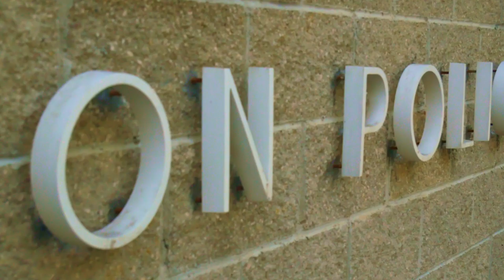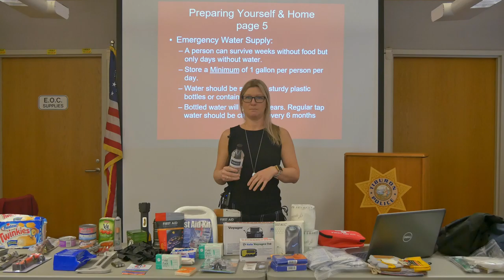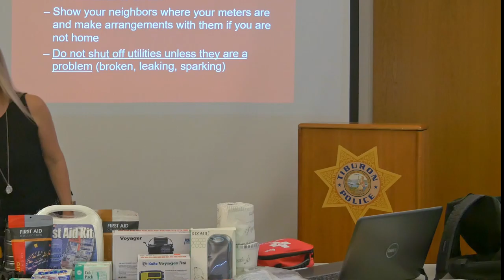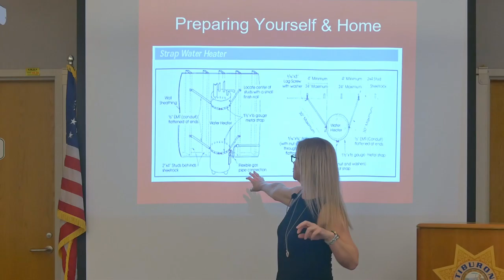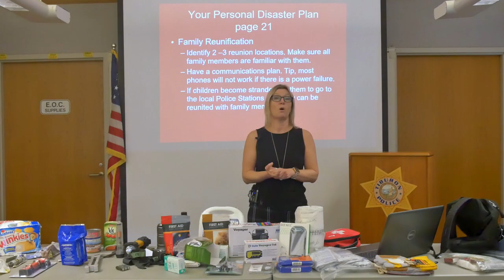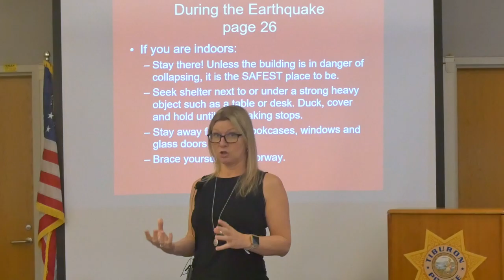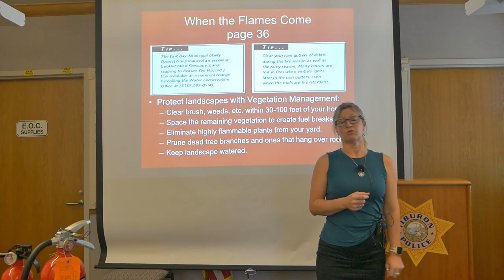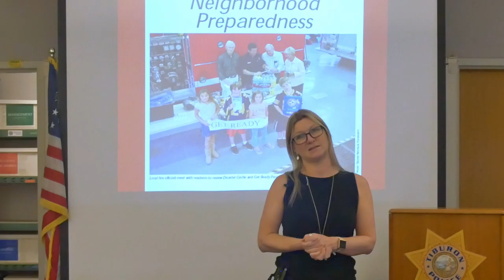Get Ready Class- Tiburon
Welcome to our virtual Get Ready class! With Emergency Services Coordinator, Laurie Nilsen